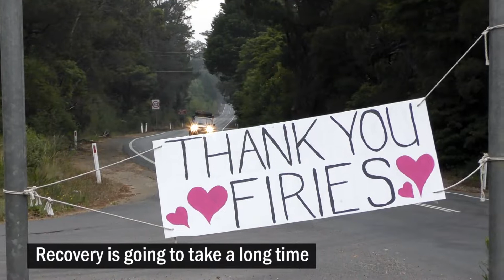Bilpin NSW: After the bushfire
🚙 WHAT: Road trip to the Blue Mountains community of Bilpin, and The Blue Mountains Botanic Garden, Mount Tomah. 🔥 WHY: To support attractions and local businesses after a devastating bushfire hit the area. 📍 WHERE : This destination is an easy day trip from Sydney and the Central Coast, just a few hours drive. Bilpin lies between Kurrajong and Lithgow on Bells Line of Road. 🍳 BREAKFAST: The Potager Mount Tomah ☕ COFFEE: The Hive Berambing GOOD BUYS: Bilpin Bush Honey 🐝 Bilpin Cider Co 🍏🍎🥃 and fresh locally grown apricots 🍑 Bilpin Fruit Bowl HOW YOU CAN HELP: Go visit, or share this video around! 📰 BACKGROUND